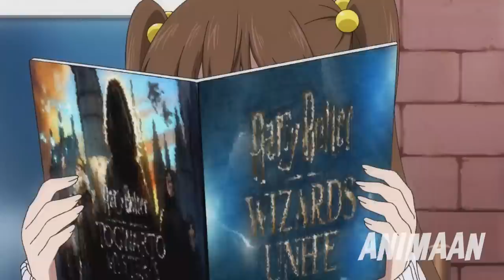Boy Unlocks Hidden Powers And Becomes Most Powerful Student But Hides It To Be Ordinary 3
In the previous video, we saw Fan Mo be given the opportunity to train at the Sacred Spring due to his exceptional powers. However, his time at the Sacred Spring was cut short by a calamity-level monster attack on Bow City orchestrated by the evil cult Black Curia to gain control over the Sacred Spring. He helped his classmates reach the city’s safety barrier, all while hiding the vial containing the Sacred Spring.